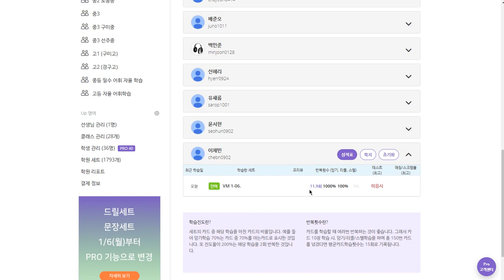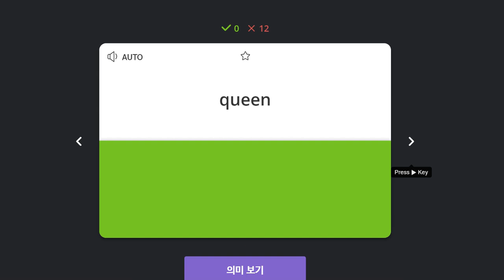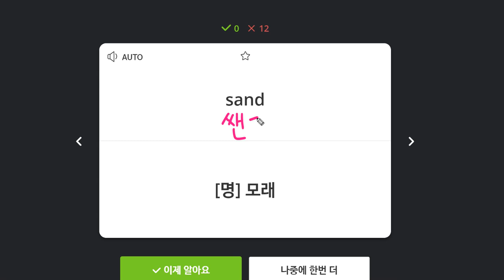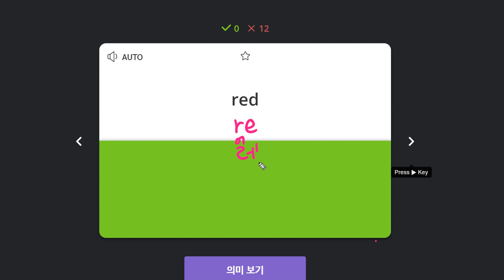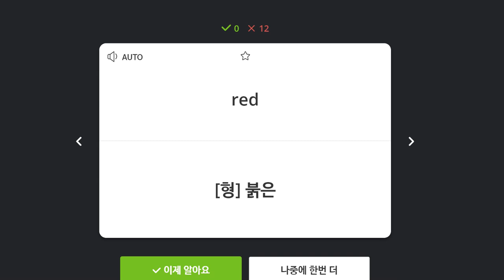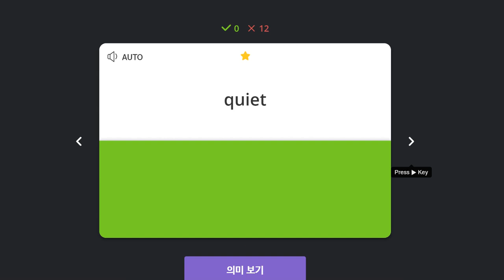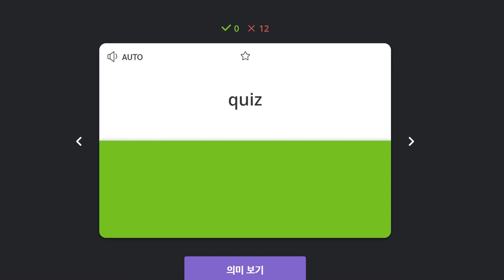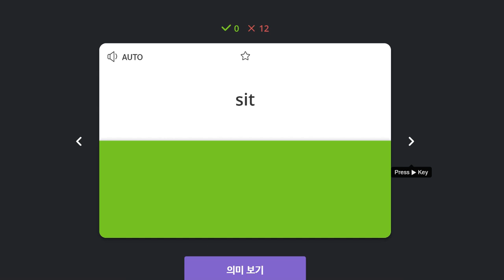이채빈 2020 01 03